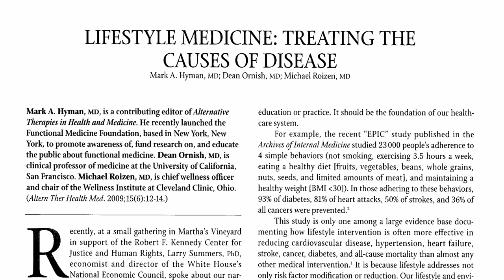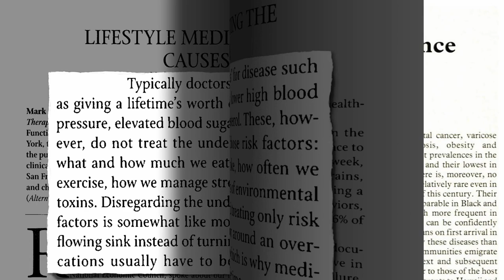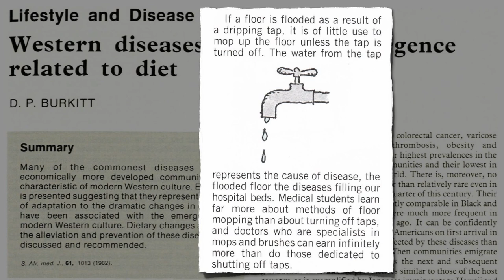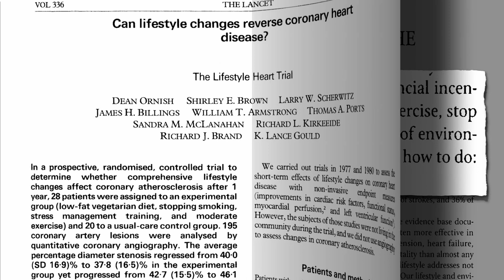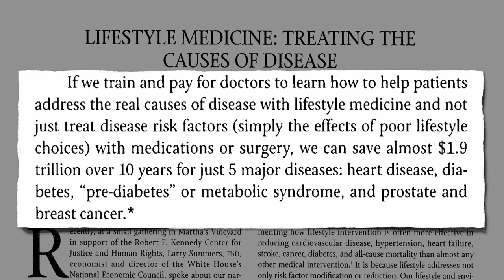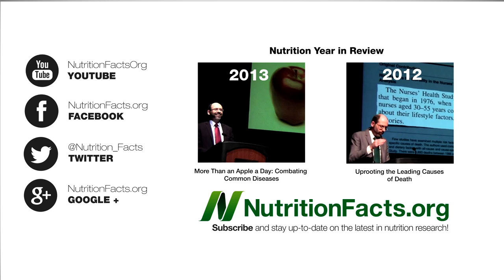Lifestyle Medicine: Treating the Causes of Disease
DESCRIPTION: If doctors can eliminate some of our leading killers by treating the underlying causes of chronic disease better than nearly any other medical intervention, why don't more doctors do it?

By treating the root causes of diseases with plants not pills, we can also avoid the adverse side effects of prescription drugs that kill more than 100,000 Americans every year, making them a leading cause of death. See my live presentation Uprooting the Leading Causes of Death

For those surprised that policy makers wouldn't support such a common sense notion as preventive health, check out my video The McGovern Report What about medical associations? Medical Associations Oppose Bill to Mandate Nutrition Training

For those unfamiliar with Dr. Dean Ornish's landmark work, watch the story about my grandmother in my videos Resuscitating Medicare and Our Number One Killer Can Be Stopped

There is another reason that may explain why the medical profession remains so entrenched.

Have a question for Dr. Greger about this video? and he'll try to answer it!

Image Credit: mikebaird, Philocrites, hegarty_david and puuikibeach via Flickr.